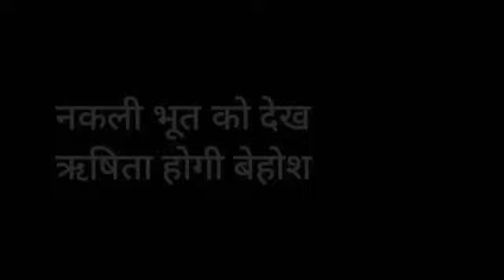PANDYA STORE || 15-5-2021 || नकली भूत को देख ऋषिता होगी बेहोश, सबकी हालत होगी खराब